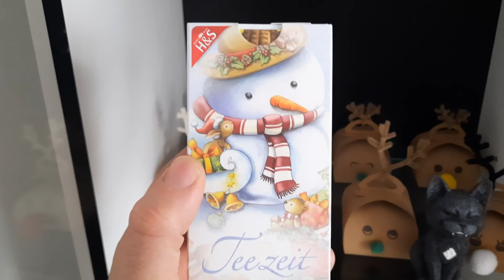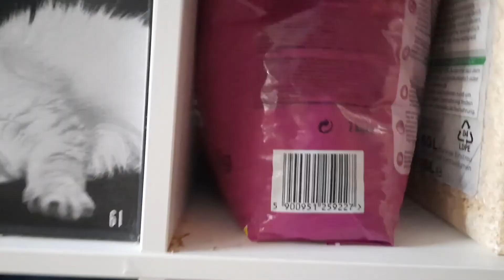weekly VLOG ♦ #016 ♦ Mach's gut, Papa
WEEKLY VLOG vom 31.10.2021 – 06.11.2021